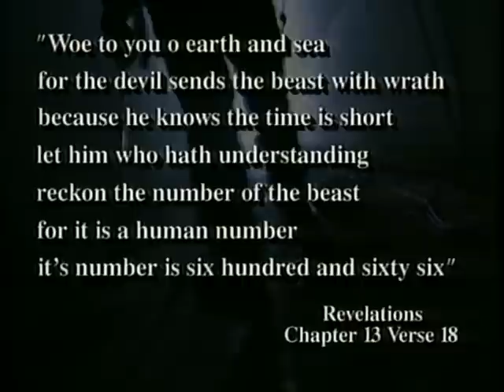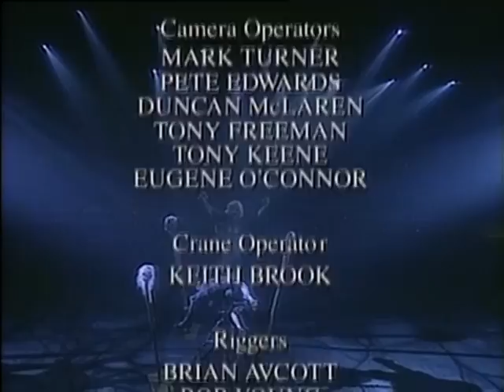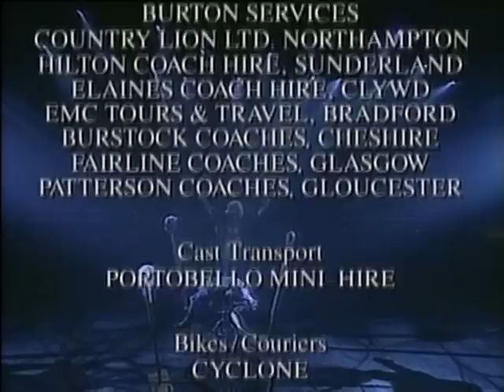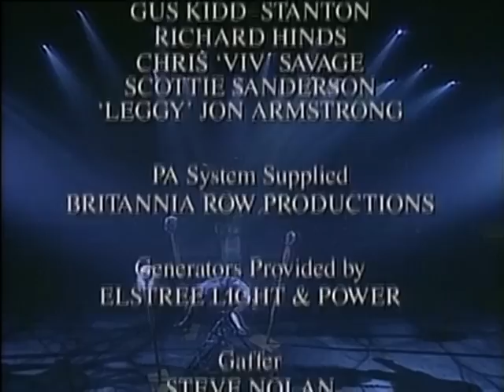IRON MAIDEN - Raising Hell (Bruce Last Performance) - 1993/08/28 (HQ)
Amazing show... I would highly recommend!!!

Tracklist:
Be Quick Or Be Dead 02:03
The Trooper 05:25
The Evil That Men Do 12:30
The Clairvoyant 16:55
Hallowed Be Thy Name 21:15
Wrathchild 33:35
Transylvania 36:25
From Here To Eternity 40:13
Fear Of The Dark 44:10
The Number Of The Beast 57:10
Bring Your Daughter...To The Slaughter 1:02:02
Two Minutes To Midnight 1:14:30
Afraid To Shoot Strangers 1:20:05
Heaven Can Wait 1:26:42
Sanctuary 1:33:55
Run To The Hills 1:38:15
Iron Maiden 1:42:15

On August 28, 1993 IRON MAIDEN and horror illusionist SIMON DRAKE combine ed to create the most macabre musical event of all time: RAISING HELL!!!
This was Bruce Dickinson's last performance (before returning).
This is the full show from DVD retail "Platinum Performances" and not the pay-per-view version.